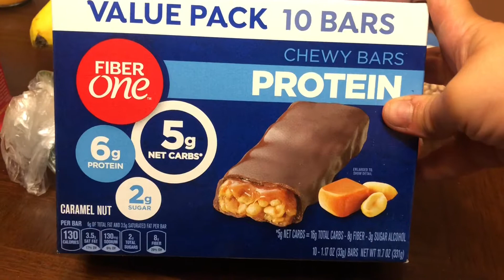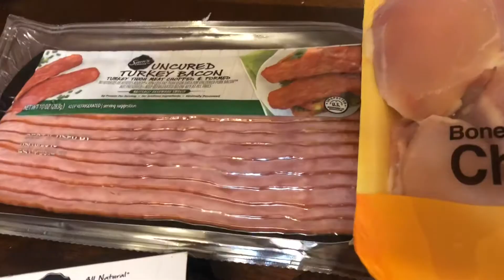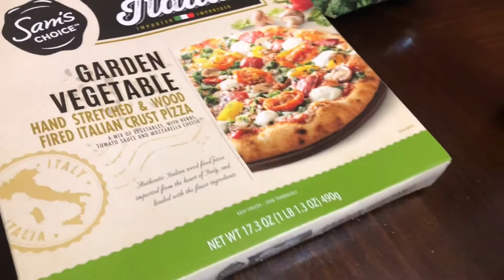Walmart grocery haul